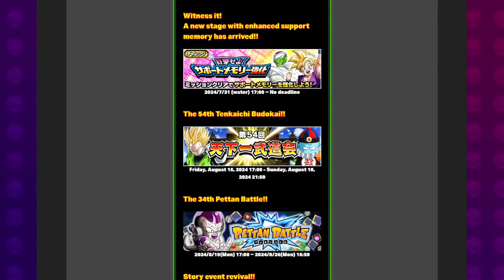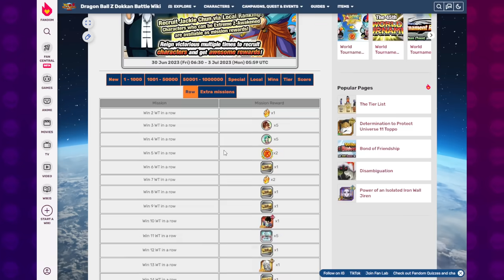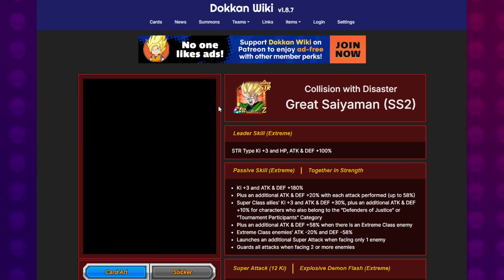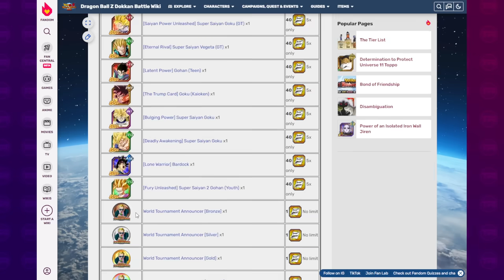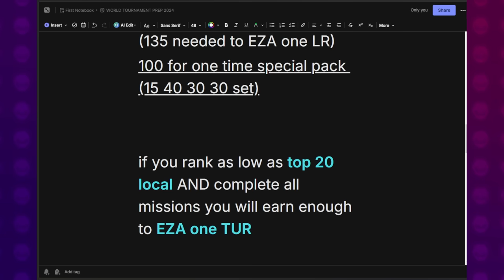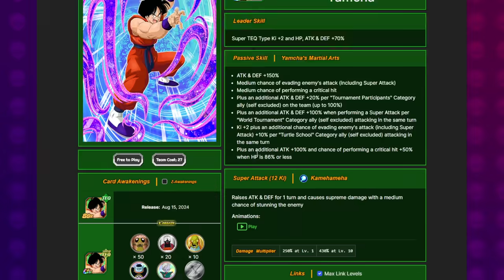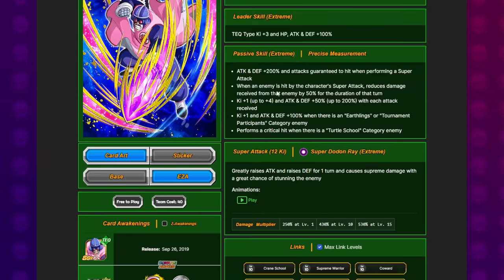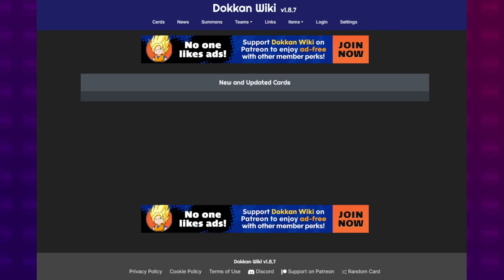50 EASY DRAGON STONES THIS WEEKEND!! Global & JP World Tournament 52/54 Preview | DBZ Dokkan Battle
Video Title: 50 EASY DRAGON STONES THIS WEEKEND!! Global & JP World Tournament 52/54 Preview | DBZ Dokkan Battle

WORLDWIDE 2024 START DATE CONFIRMED!! (Previous Video)

Sources:
Dokkan API